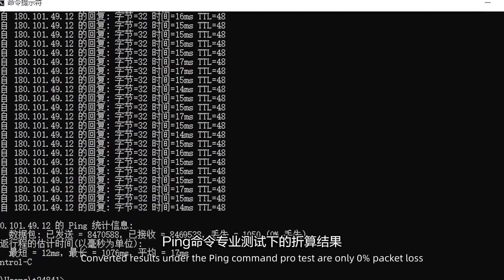Extreme Challenge: Conducting a 100-day PING test on the NX54 router!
As we all know, when diagnosing network problems, we often use the PING command, which can help us check whether the network is smooth and the connection speed of the network. Among them, packet loss rate is one of the main indicators to measure network quality. We will conduct an extreme test of PING command lasting for 100 days to test the stability of the NX54 router. let's see what happens!